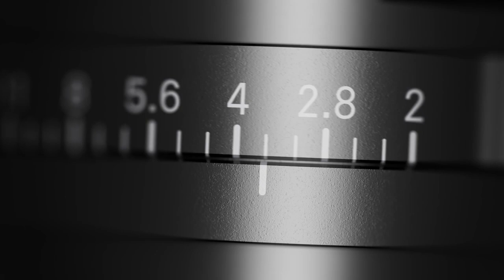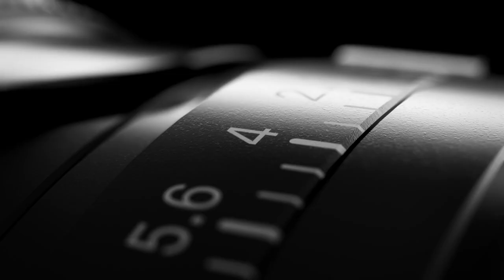SIGMA I series | Film de présentation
Des optiques compactes, esthétiques et performantes pour les systèmes hybrides.

24mm F3.5 DG DN | Contemporary
35mm F2 DG DN | Contemporary
65mm F2 DG DN | Contemporary